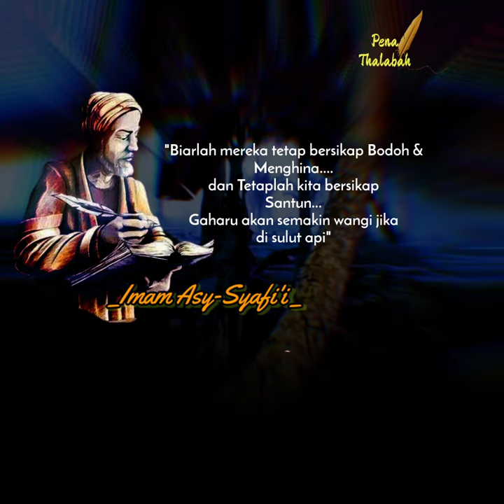KATA-KATA MUTIARA | TETAPLAH BERSIKAP SANTUN | IMAM ASY-SYAFI'I | PENA THALABAH